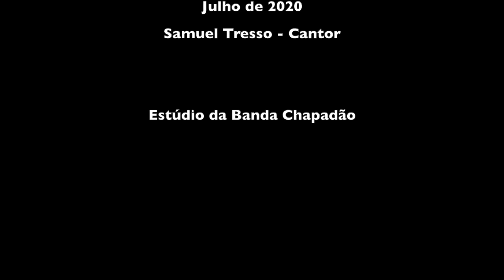Ter amigos é muito bom.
Como é bom ter amigos.